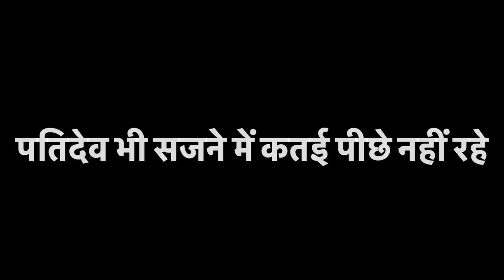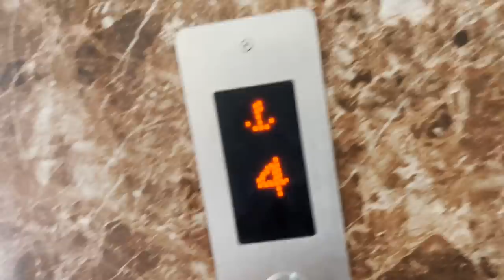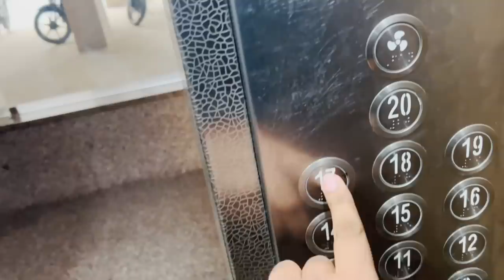देवर की शादी के लिए हमारा नया Look 😍 | पतिदेव भी सजधज के हो गए तैयार